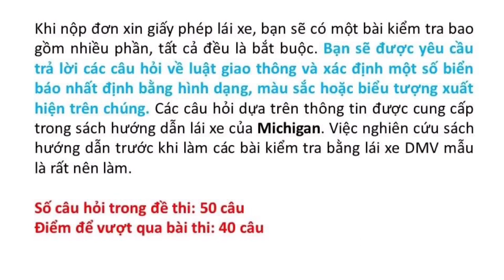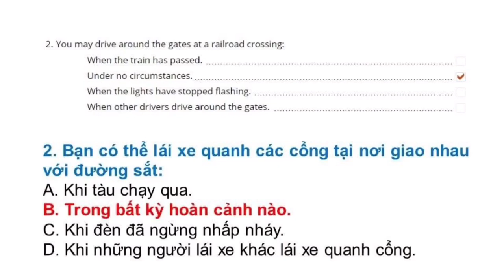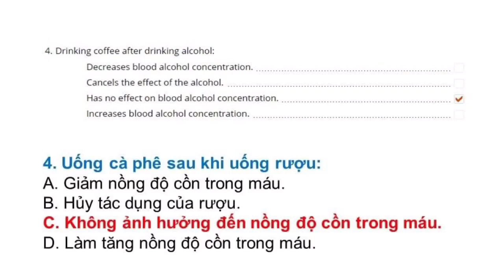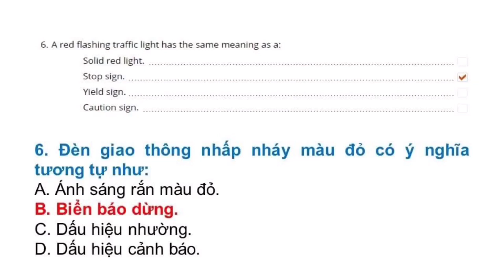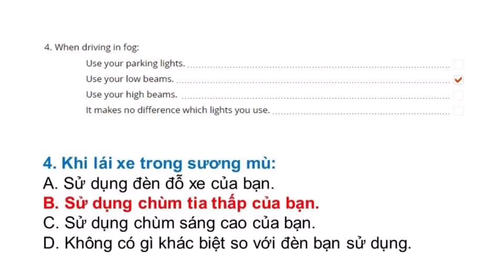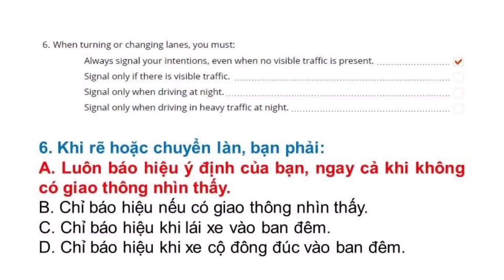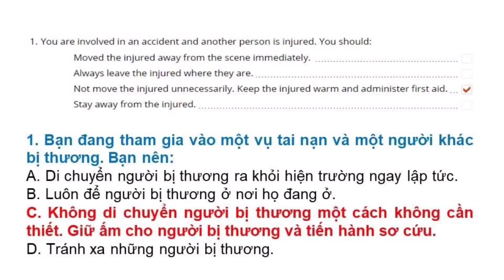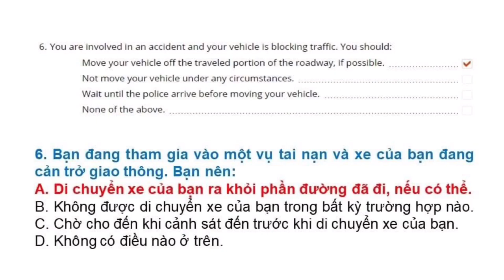Đề thi Lý Thuyết lái xe tại Mỹ bang Michigan 2022 - Đề 6 - Song ngữ Anh - Việt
Đề thi lái xe tại bang Michigan được Thắng tổng hợp từ DMV tại Michigan. Trọn bộ gồm 8 đề:

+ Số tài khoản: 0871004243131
+ Ngân hàng: Vietcombank
+ Chủ tài khoản: Phan Hoàn Thắng